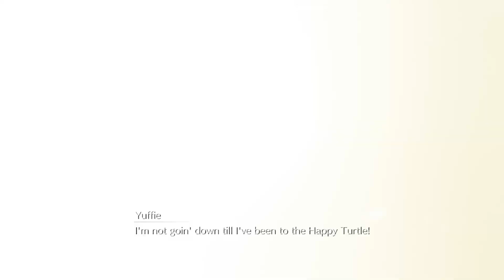Final Fantasy VII Remake Intergrade Episode 7 Gameplay PS5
SquareEnix Webpage

Final Fantasy YouTube

FF7Remake OST

COMPOSERS

Nobuo Uematsu, Masashi Hamauzu, Mitsuto Suzuki, Shotaro Shima, Yoshitaka Suzuki, Yoshinori Nakamura, Yasunori Nishiki, Tadayoshi Makino, Keiki Kobayashi, Tsuyoshi Sekito, Takafumi Imamura, Daiki Ishikawa, Nozomi Toki, Ayumu Murai